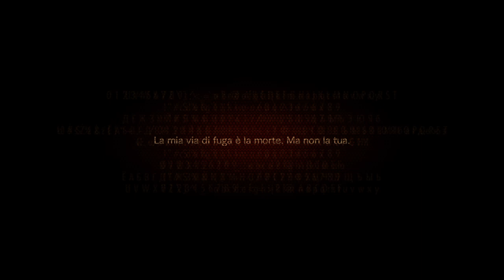RESIDENT EVIL REVELATIONS 2 Fine